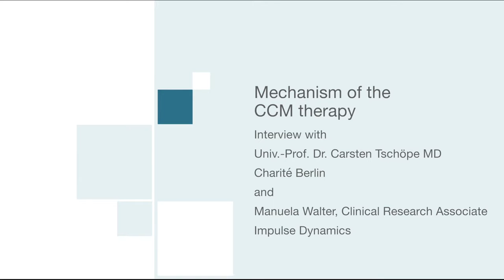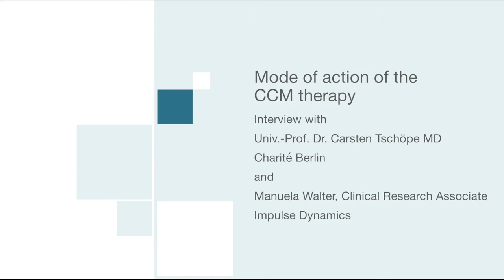Heart Failure and CCM Implant Therapy - Mechanism of the CCM therapy Patient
Cardiac Contractility Modulation
A solution for a stronger beating heart.
The Optimizer IVs is a minimally invasive implantable device designed to treat Chronic Heart Failure (CHF) in patients that are symptomatic despite appropriate medical treatment. The device is based on novel Cardiac Contractility Modulation (CCM) technology, and delivers non-excitatory electric pulses.

The Optimizer system is currently the only device-based treatment option for the approximately 70 percent of CHF patients with advanced symptoms that have normal QRS duration and, hence, are not suitable for Cardiac Resynchronization Therapy (CRT).

The implantable Optimizer IVs delivers non-excitatory electrical signals to the right ventricle during the myocardial absolute refractory period. An electrode in the right atrium and two in the right ventricle of the heart ensure the precise timing of this signal.
The CCM signal does not have any excitatory effect, and therefore does not affect cardiac rhythm. Rather, it is a change in membrane potential that influences the molecular composition of the heart cells. This significantly improves the heart’s contractility.
CCM has an effect on gene expression and phosphorylation patterns of key proteins of calcium regulation, which in turn improve re-uptake of Ca2+ ions into the intracellular stores. Ca2+ stimulation does not increase the myocardial oxygen consumption.

The Optimizer IVs Implantable Pulse Generator (IPG) unit senses the heart’s electrical activity and delivers CCM signals via two electrodes placed in the heart’s right ventricle during the absolute refractory period (just after the heart contracts). The IPG is about the size of a defibrillator.